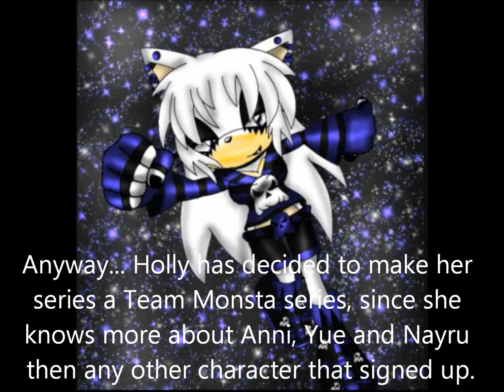I'M SO SORRY!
Rashida: Wimp -3- Tsubaki: Rashida... Anyway... so... I'M REALLY SORRY FOR ALL THOSE WHO WANTED THEIR CHARACTER IN IT! I just really wanted to do Team Monsta cuz like Skully said, I'm know more about Anni, Yue, and Nayru then any other character. And I... love my team 3. I'm so sorry T3T